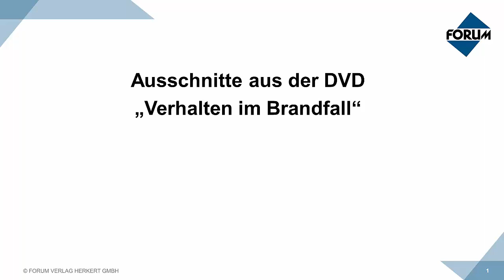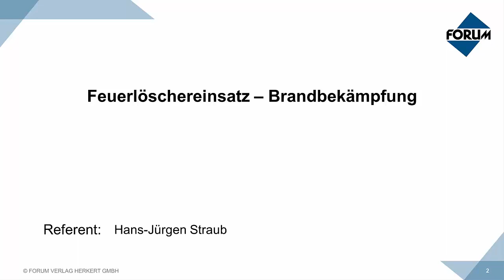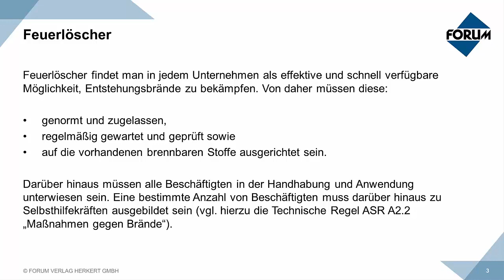Unterweisungs-DVD: Verhalten im Brandfall | Trailer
Unterweisungs-DVD zum einfachen Erlernen der Maßnahmen gegen Brände bzw. des Verhaltens im Brandfall - nach neuer ASR A2.2.

▬ Passende Produkte ▬▬▬▬▬▬▬▬▬▬▬▬
Brandschutz & Evakuierung für Brandschutzhelfer
Der Brandschutzbeauftragte - Das Praxismagazin zum organisatorischen Brandschutz im Betrieb